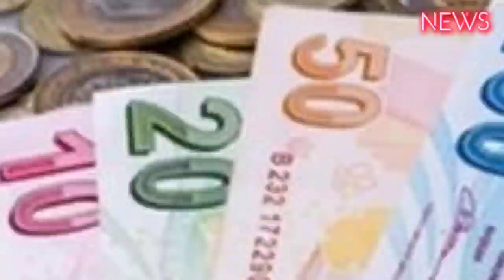Memura zamla birlikte sosyal destek ödemeleri de arttı! 65 yaş aylığı, evde bakım aylığı, engelli ay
Memura zamla birlikte sosyal destek ödemeleri de arttı! 65 yaş aylığı, evde bakım aylığı, engelli aylığı, ailelere çocuk desteği...
Milyonlarca memurun beklediği haber geldi. En düşük memur maaşı 22 bin lira, ortalama maaş da 25 bin lirayı aştı. İlave zam tutarı ek bordro olarak yansıyacak. Memur maaş katsayısındaki artışla birlikte hasta, yaşlı, engelli, yakınlarına bakanlara yapılan sosyal ödeme kalemleri de yükseliyor. İşte detaylar...
Tüm memurlara yüzde 17.55 oranında enflasyon farkı ve bunun üzerine de 8 bin 77 lira seyyanen zam verilecek. Memur Zammı ve ek vergilerle ilgili teklifin görüşmelerine bugün Meclis Plan ve Bütçe Komisyonu'nda başlanacak.
Teklifin yasalaşmasının ardından memur zammı hesaplara geçecek. Yasal düzenleme Resmi Gazete'de yayınlandıktan sonra Bakanlık genelgesi yayınlanacak.
Hazine ve Maliye Bakanlığı Muhasebat Genel Müdürlüğü tarafından yönetilen bilişim sistemi aracılığıyla, 210 kamu idaresinde 3 milyonun üzerinde kamu görevlisinin maaşı elektronik ortamda ödeniyor.
Memurlara 15 Temmuz'da yapılan maaş ödemeleri için sistem 9 Temmuz'da kapanıyor. Yasal düzenleme bu tarihe yetişmeyeceği için fark ek bordro olarak yansıyacak.
GÖREVE GÖRE YANSITILCAK
İlave ödemeye hak kazanılmasında ve bu ödemenin yapılmasında, personelin aylık veya ücretlere ilişkin tabi olduğu hükümler uygulanacak.